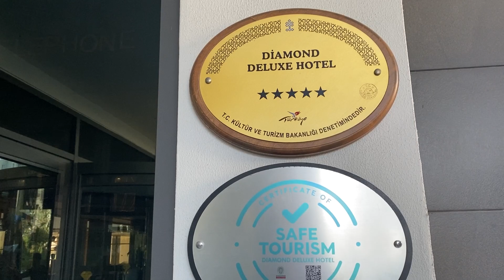Diamond De Luxe Hotel & Spa 5*, Side, Antalya